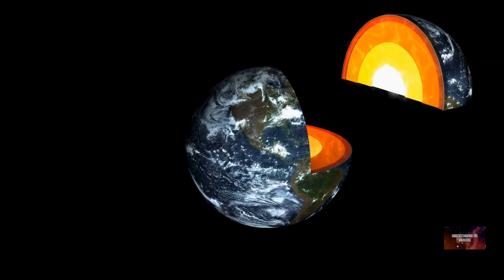Something's Wrong With the Moon — Scientists Are Concerned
Join us as we delve into NASA's incredible moon discovery, a groundbreaking finding that sheds new light on the mysteries of celestial life and the potential for extraterrestrial life beyond our planet. This remarkable revelation is a result of meticulous astrobiology research and space exploration, pushing the boundaries of our understanding of the solar system and the cosmos. The moon landing, a historic achievement in space travel, has paved the way for ongoing astrobiology insights, allowing us to unravel the secrets of celestial phenomena and the enigmas of space time. As we venture deeper into the unknown, we begin to unravel the threads of cosmic mysteries, and the possibility of life beyond earth becomes increasingly intriguing. With each new stellar discovery, our understanding of the universe expands, and we are drawn closer to the truth about celestial secrets and the mysteries of deep space. Tune in to explore the fascinating world of astronomy insights, as we embark on a space odyssey to uncover the hidden truths of our cosmos, and the incredible discoveries that await us in the vast expanse of outer space.
What if the Moon suddenly exploded? 🌕💥 In this exciting space video, we explore the dramatic effects of a moon explosion on Earth using stunning animations and real lunar footage. Perfect for kids, this science video for kids teaches about the cosmos and the potential consequences of such an event. Join us for a fun adventure into the unknown! 🚀✨
Join us as we explore a dramatic scenario: what would happen if the `moon` experienced a sudden `explosion`. This video uses stunning `space` visuals and `science` to illustrate the immense effects on `earth` and its environment. Discover the cosmic dynamics behind such an event and its profound implications.
Ever wondered about a truly catastrophic event? This space video explores the hypothetical scenario of what if we were to explode the moon.

Join us as we examine the potential impact on Earth and the dramatic consequences for our planet.

Witness the science behind such a cosmic event